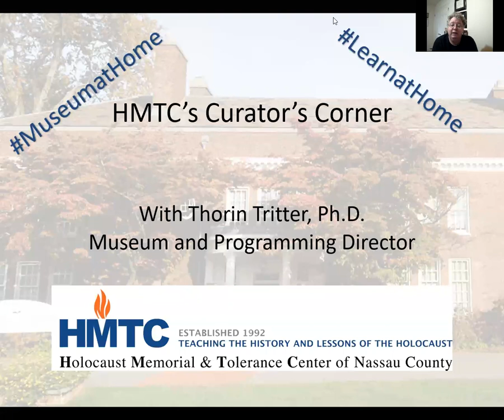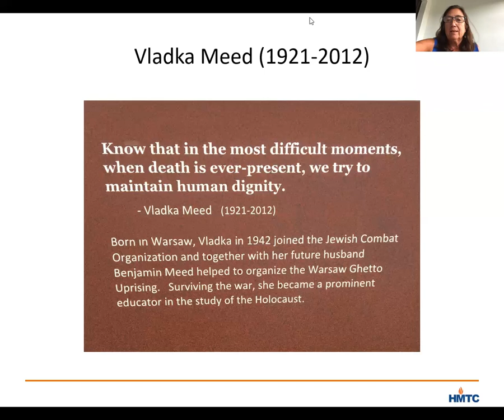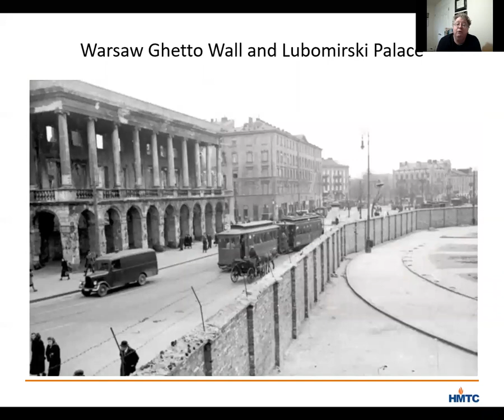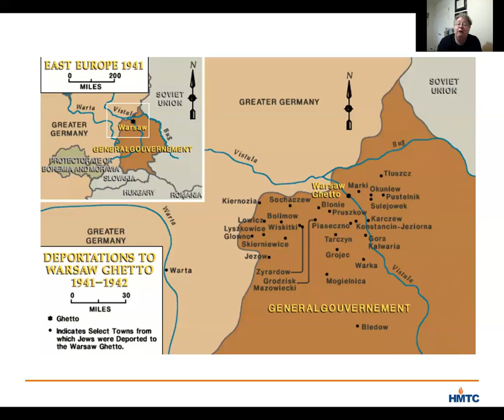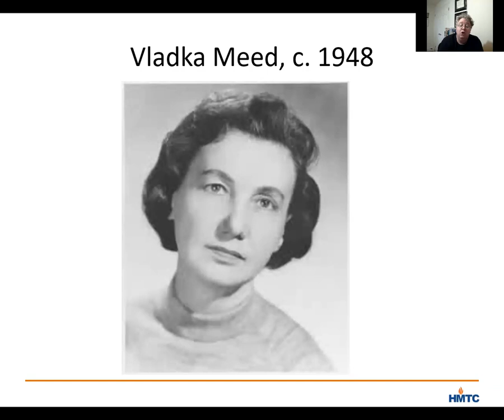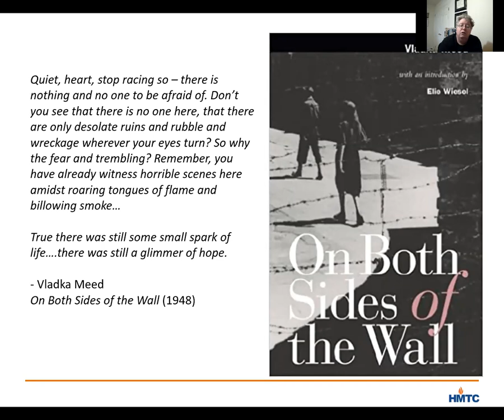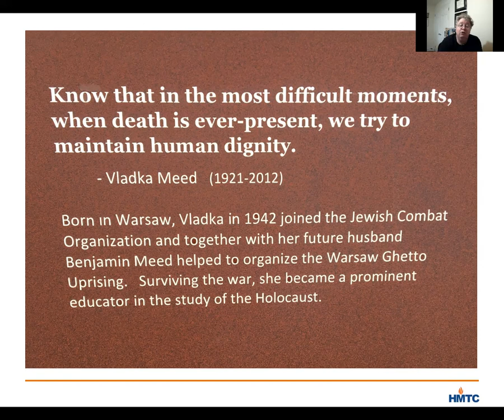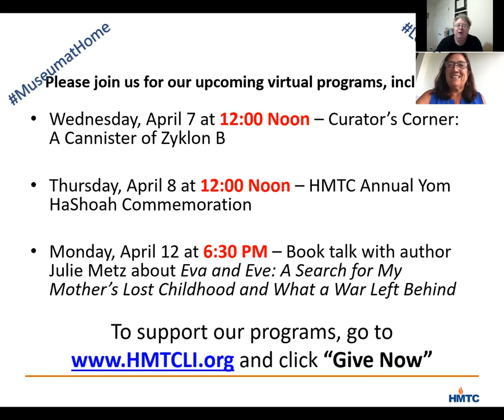Curator's Corner: Vladka Meed - A Resistance Fighter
In this Curator’s Corner, the Holocaust Memorial & Tolerance Center’s Museum and Programming Director, Dr. Thorin Tritter, talks about Vladka Meed, a woman who is memorialized in  HMTC’s Children’s Memorial Garden for her active involvement in the Warsaw Ghetto Uprising. Additional insights are provided by Meryl Menashe, an HMTC educator who got to know Vladka in her later life.